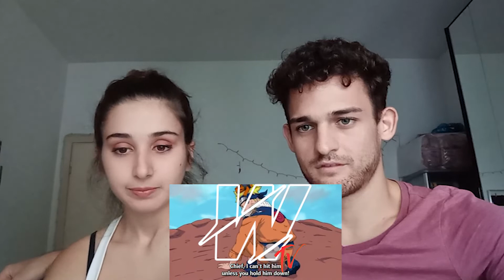NARUTO Ep. 78 - Naruto alla riscossa - Reaction ITA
Ciao a tutti e benvenuti su WoW TV,
continuiamo il nostro percorso con Naruto in questa seconda stagione dove le prove da superare diventano sempre piu' dure.
Ma noi d'altro canto, come sempre, siamo "pronti all'azione"!!